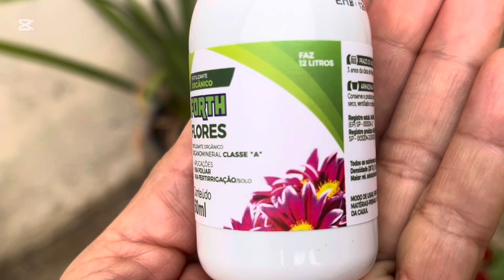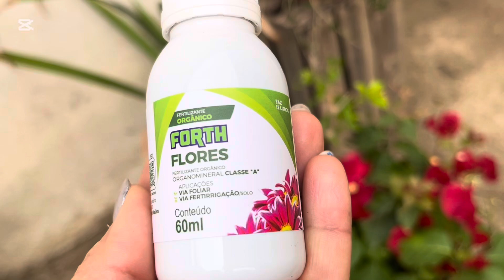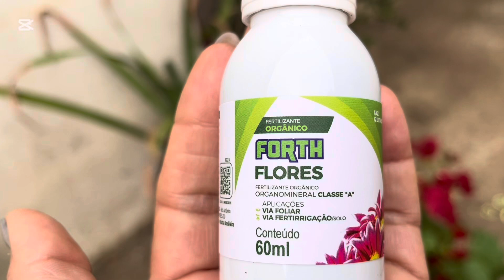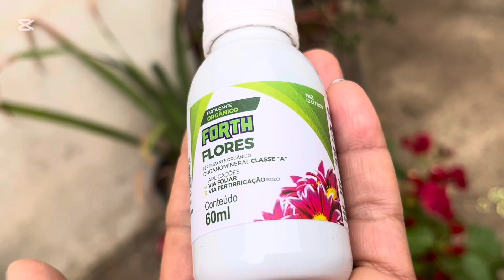Veja o adubo que faz suas plantas encherem de flores com cores vibrantes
Flores lindas, esse é o resultado do adubo que estou usando.